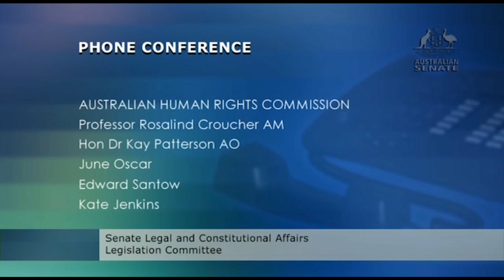No science behind trans sport guidelines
The AHRC has admitted there is zero science behind the guidelines they and Sport Australia developed to pressure sports into allowing biological males into women’s sport - Thursday, 22 October 2020